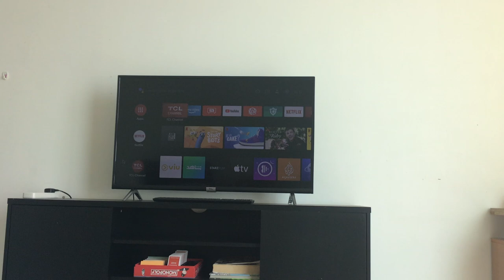I stopped making videos for about 2 hours.